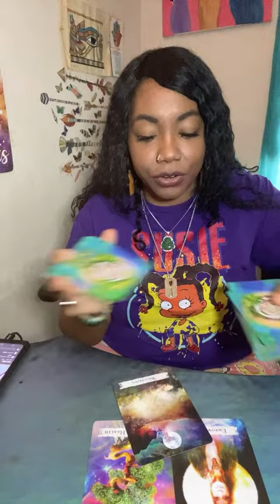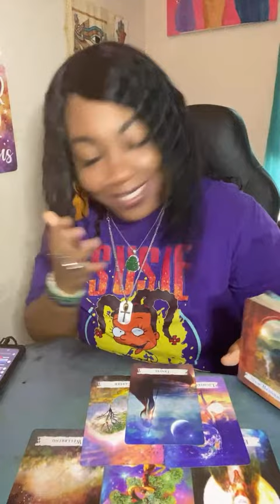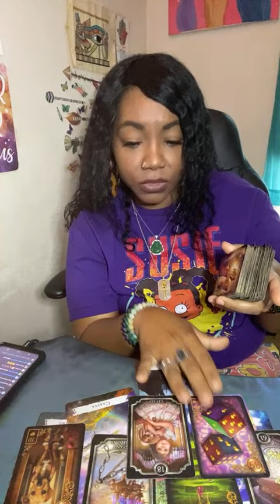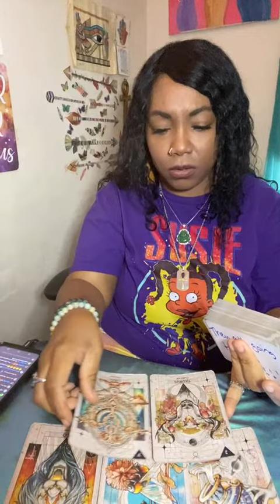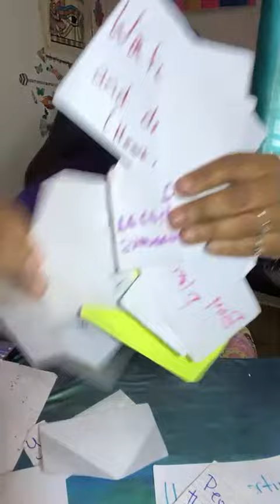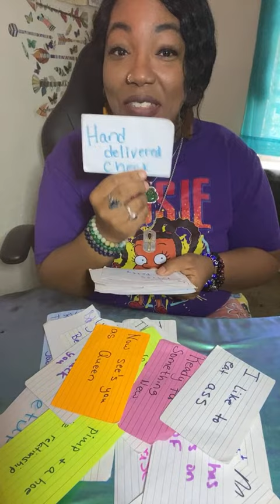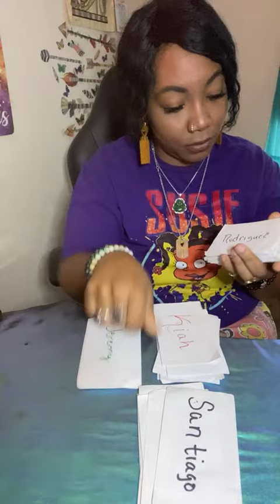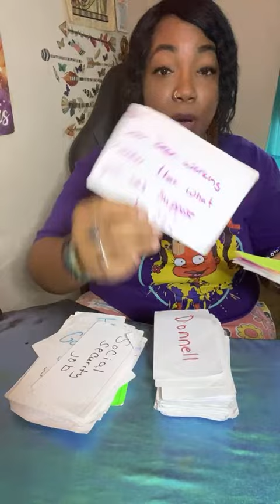Unsupportive Family & Friends & Boss Dont Want You Doing Better Than Them 🙄 Treasure Box Reading 🧺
(65 names)

Amazon Store:

Deck: A Deck Just For Me 🦋🌻Link for purchase